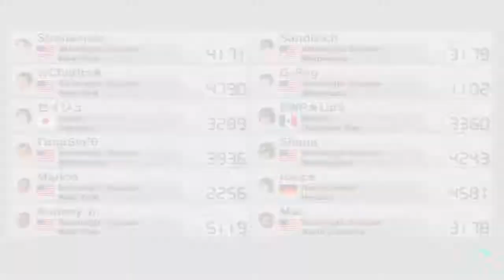Let's Drive Mario Kart 8 Online :: 22 :: Globale Zeiten